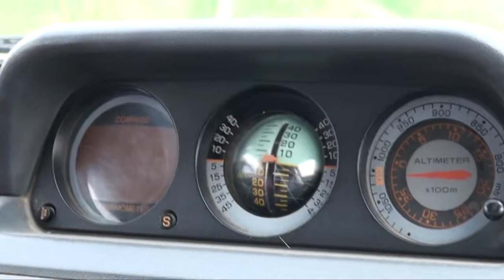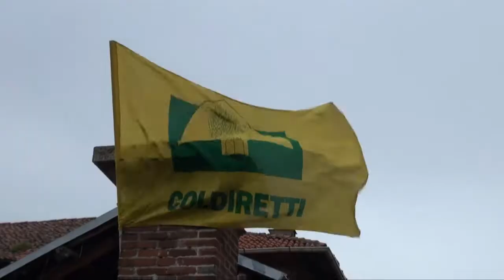Maltempo: l'agricoltura è in ginocchio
31 Maggio 2013 - Cascina Ronco di San Donato MIlanese